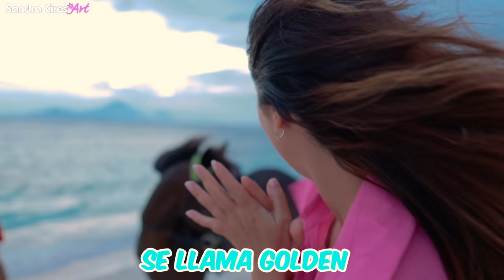EN ESTA ISLA NO HAY AUTOS 😱 SOBREVIVIENDO 24 HORAS en TRAWANGAN 🔥 Sandra Cires Art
Podré Sobrevivir? Increíble pero Real 😱 Viviendo 24 HORAS en una ISLA sin AUTOS 🔥 Sandra Cires Art en Trawangan, islas Gili 😍
Mi aventura en la isla sin autmóviles, con solo caballos y bicicletas por 24 horas.

Comenta tu parte favorita del video!

Corre a @SandraCiresPlay a ver el Tour de la Casa del Árbol!

Tour de la Casa del Arbol 👉

En este video te comparto una emocionante aventura en la hermosa isla de Gili Trawangan en Indonesia, donde el reto es sobrevivir un día sin transporte motorizado. Enesta isla solo hay caballos y bicicletas! En este retiro en plena naturaleza, vamos a explorar la isla en bicicleta, dejando un gesto amable para la comunidad local en el camino. Además, nos vamos a sumergir en las aguas cristalinas para hacer snorkel en las estatuas sumergidas de Gili Meno, disfrutando de los impresionantes paisajes submarinos llenos de peces y tortugas. Todo esto culmina con una cena de lujo en la playa y un impresionante paseo a caballo al atardecer. La parte más extrema del reto es regresar a la Casa del Arbol de noche y sin luz en el camino. Ay Papá!

sandra cires, Sandra Cires Art, reto 24 horas,sandra cires art 24 horas4 horas, sandra cires art reto extremo, sobreviviendo en una isla, 24 horas en una isla, 24 horas en una isla sin autos, reto 24 horas en una isla, sandra cires art montando caballo, explorando Gili Trawangan en bicicleta, isla Gili Trawangan, casa de árbol, snorkeling en las estatuas de gili meno, paseo en bicicleta en Gili Trawangan, paseo en caballo en Gili Trawangan, islas tropicales, vida en la naturaleza, turismo de naturaleza, belleza natural, viaje a Indonesia, vlog de viajes, video de viajes, retos de viajes, descubriendo Gili Trawangan, islas de Indonesia, retos extremos, aventuras extremas, vida en la naturaleza, isla de los caballos, escapadas a la playa